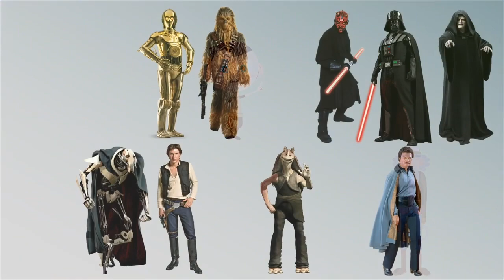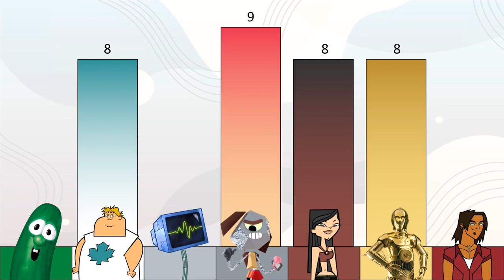Random Character Voting 109